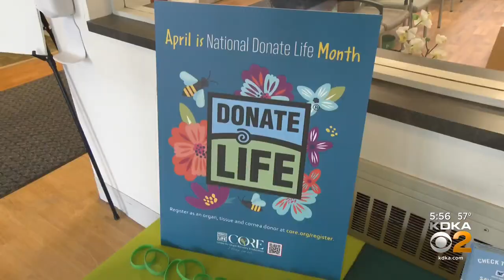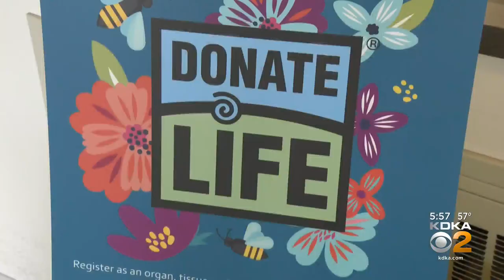Flag-Raising Ceremony Held At Forbes Hospital In Honor Of Donate Life Month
Gregory Sabak said he would not be here today if it wasn't for his organ donor.